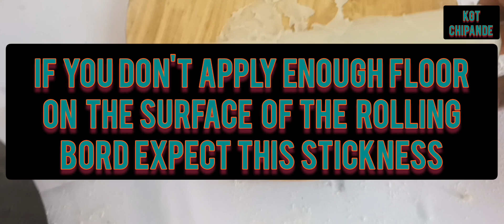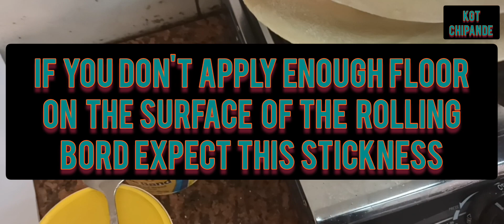Mapishi ya Chapati hatua baada ya hatua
mapishi ya chapati kila hatua nmeionyesha. comment za kukosoa zaruhusiwa bila matusi 😄 mafuta ni